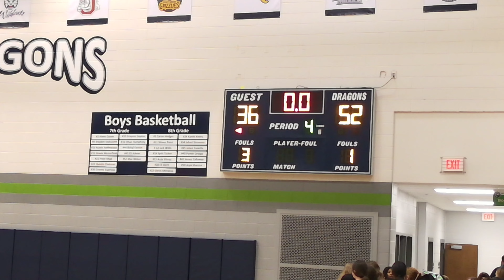DeSana vs Vickery Creek 8th Grade 01 23 2024